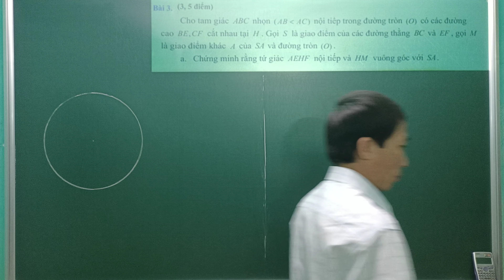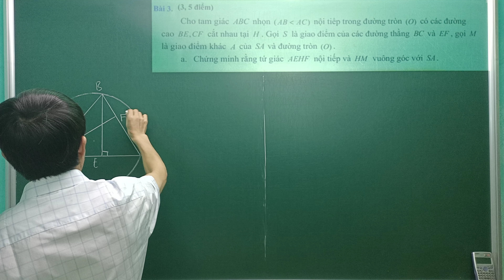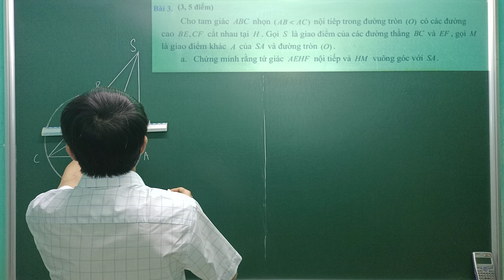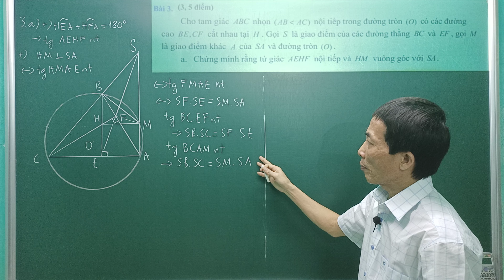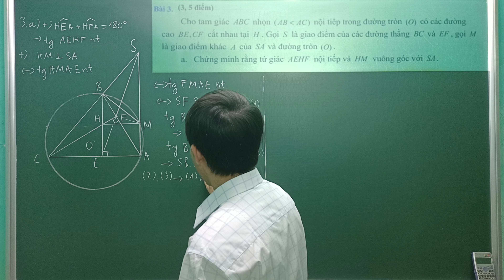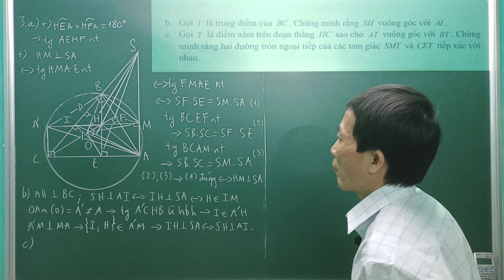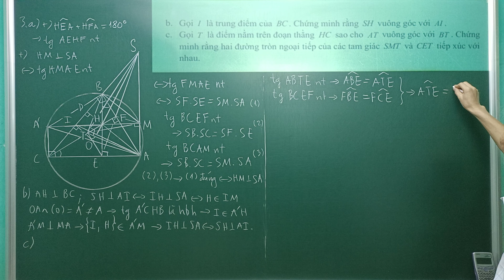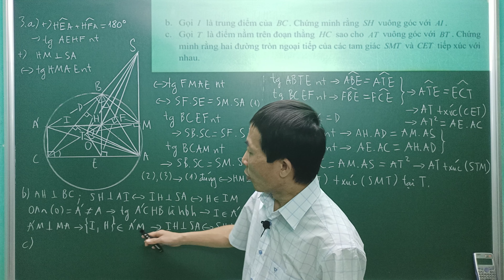Chữa Đề Toán Vào 10 Chuyên Toán +Tin - THPT Chuyên Thái Bình -Thái Bình - Năm Học 2021- 2022 - Bài 3